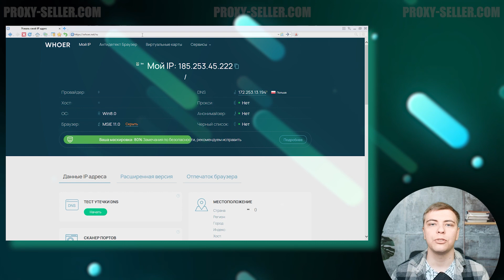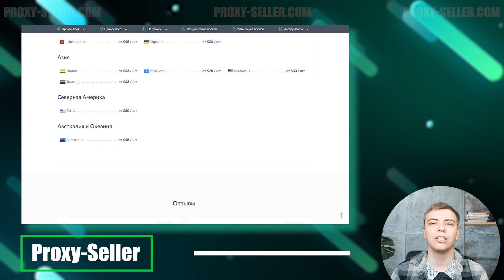Настройка прокси в Avant Browser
00:00 Вступление
00:13 Настройка прокси
00:54 Вывод